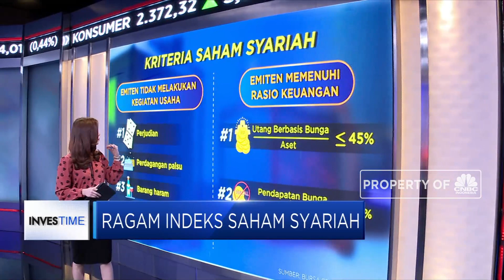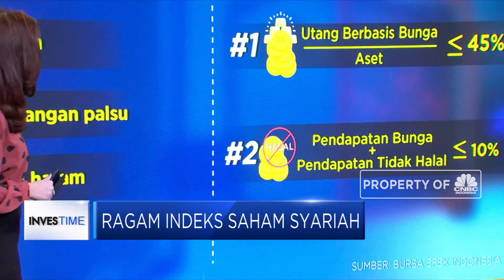Ini Dia Ragam Indeks Saham Syariah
Banyak diantara kita yang masih ragu dalam berinvestasi saham karena khawatir prinsipnya bertentangan dengan syariat agama. Padahal bursa efek Indonesia terus mengalami perkembangan dengan bertambahnya saham-saham yang masuk dalam indeks syariah. Pihak otoritas juga terus menyosialisasikan bahwa indeks syariah bisa jadi tujuan investasi halal. Pasalnya produk investasi telah di desain sesuai dengan prinsip-prinsip syariah. Dalam indeks syariah pun semakin banyak pilihan saham yang bisa menjadi tujuan berinvestasi.

Selain itu, kriteria-kriteria seperti ketentuan rasio utang/ dalam indeks syariah yang cenderung lebih kecil lebih diminati karena cenderung aman. Alhasil hal tersebut menambah keunggulan saham-saham syariah di mata para investor.

Lantas seperti apa potensi besar saham syariah di tanah air? Simak pemaparan Monica Chua di Investime, CNBC Indonesia (Jumat, 13/09/2019) berikut ini.